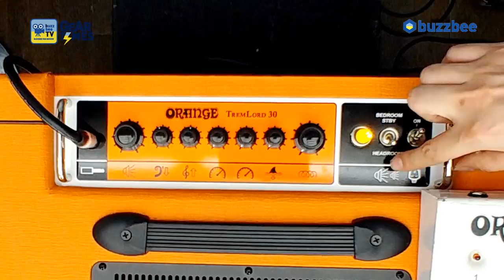오렌지 Orange 기타앰프 TremLord 30 30W